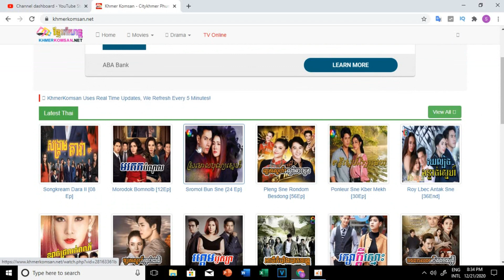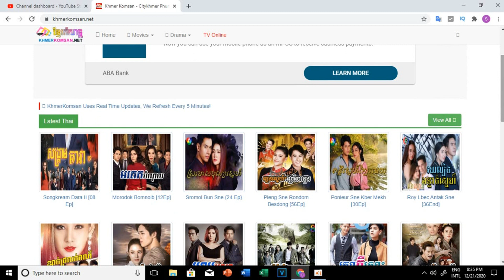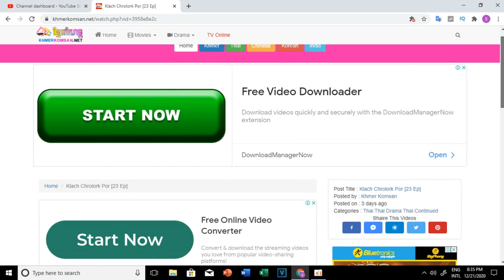រឿងភាគថៃចេញថ្មី,រឿងភាគថៃ,រឿងភាគថៃនិយាយខ្មែរ2021,Thai Movie Speak Khmer ByTeam Vlogger kh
រឿងភាគថៃចេញថ្មី,រឿងភាគថៃ,រឿងភាគថៃនិយាយខ្មែរ2021,Thai Movie Speak Khmer